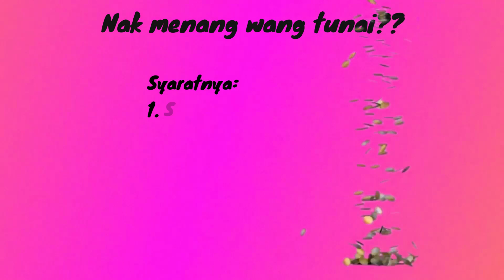ALLAHUAKHBAR! PENDUDUK NEKAD REDAH BANJIR PARAS LEHER BUAT ORANG RAMAI RISAU...